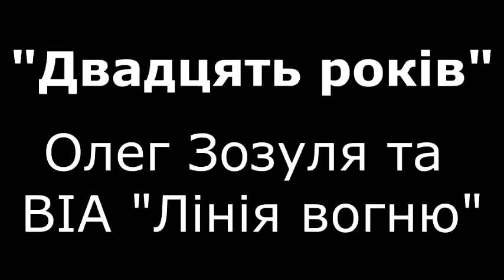Олег Зозуля - 20 років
Вечір-реквієм патріотичної пісні в Згурівці 22 листопада. Пісня "Двадцять років". Автор слів та музики - Олег Зозуля. Виконує: Олег Зозуля, ВІА "Лінія вогню"